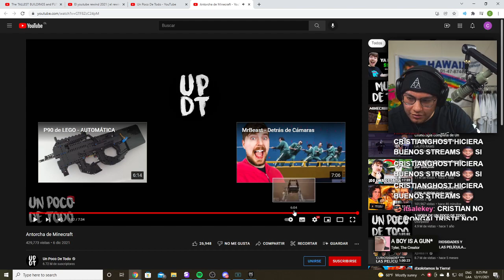cristianghost abre el LOL 😿